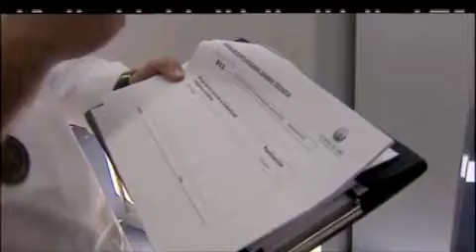Madrid Directo (Tele Madrid)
Pieza emitida en el programa 'Madrid Directo' de Tele Madrid, el día de la 6ª Semifinal de IV_CCA (24 / 01 / 12).